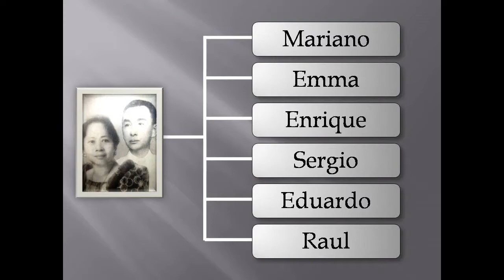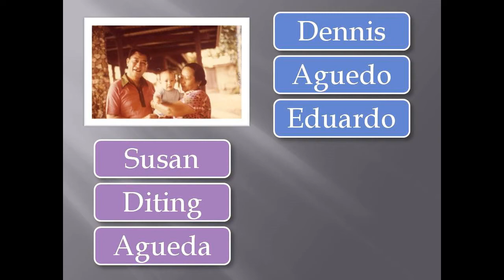Eduardo del Castillo V Documentary